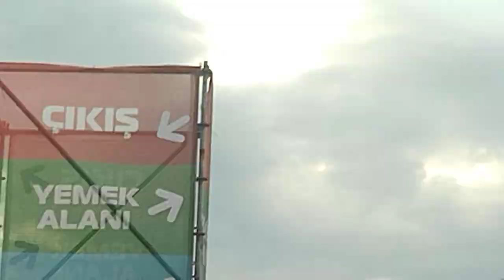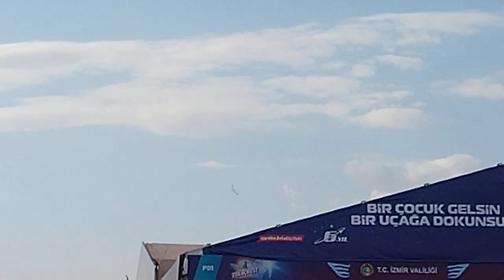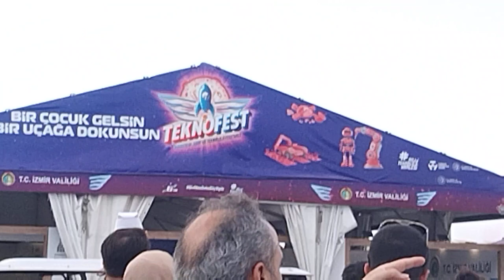Teknofest 2023 İzmir Türk Yıldızları Milli Uçak ve Pilot Takımından Küçük Gösteri Kesitleri Muhteşem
Teknofest İzmir 2023 Türk Yıldızları Milli Uçak ve Pilot Takımından Küçük Gösteri Kesitleri